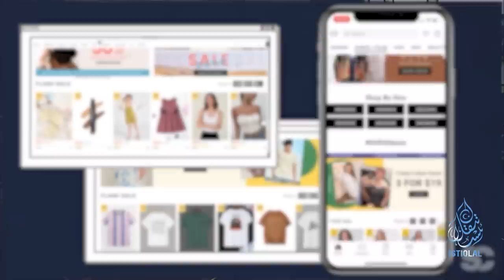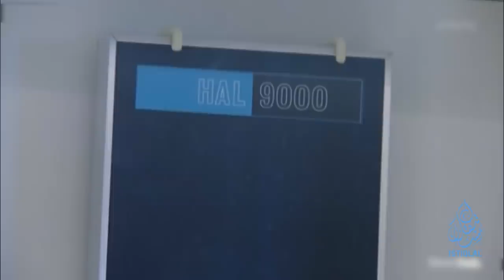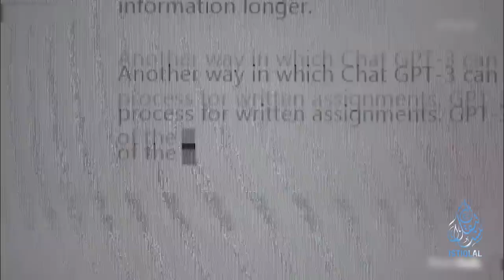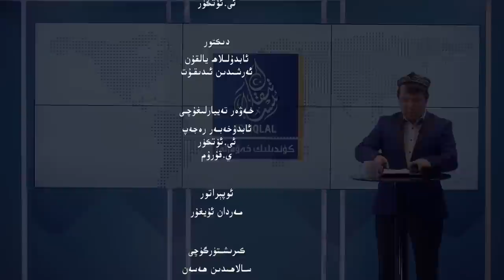ئىستىقلال كۈندىلىك خەۋەرلىرى |2023.5.3| خىتاي شىركىتى تەكشۈرۈش تەلىپىگە دۇچ كەلدى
ISTIQLAL KÜNDILIK XEWERLIRI |2023.5.3| XITAY SHIRKITI TEKSHÜRÜSH TELIPIGE DUCH KELDI